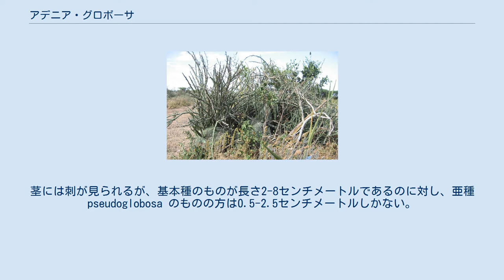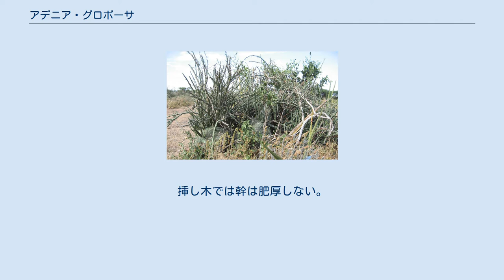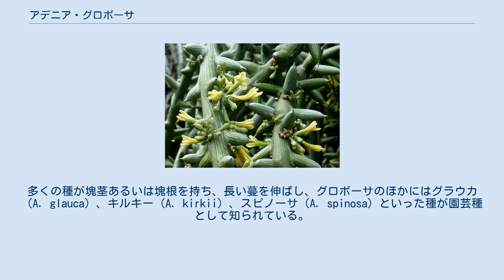アデニア・グロボーサ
アデニア・グロボーサあるいはアデニア・グロボサ（Adenia globosa）とは、トケイソウ科アデニア属の植物の一種である。
原産地は東アフリカである（参照: 分布）が、植物愛好家たちの手により採集・栽培・取引されており、日本においても塊茎植物（コーデックス:en:Caudex）の一つとして知られている（参照: 利用）。
 種小名 globosa はラテン語で〈球状の〉を意味し、その名の通り幹（塊茎）が球状である。
 ケニアおよびタンザニアに自生し、ソマリア南部にも見られる。
ケニアにおいては乾燥灌木林に見られ、2亜種のうち pseudoglobosa はリフトバレーの標高850-1650メートル地帯でのみ確認されているが、基本種の方はリフトバレーには見られず、標高1-1500メートル地帯の場所に自生する。
 雌雄異株の低木あるいはつる植物で2-8メートル、多かれ少なかれ多肉質、塊茎は多肉質で緑色、径・高ともに1メートルにおよび、その上面から多数の細長い枝を出す。
茎には刺が見られるが、基本種のものが長さ2-8センチメートルであるのに対し、亜種 pseudoglobosa のものの方は0.5-2.5センチメートルしかない。
 葉は刺の付け根から出るが若いうちしか見られずやがて脱落し、単葉で狭披針形、全縁あるいは3裂し3-7×1-9ミリメートル。
 花は腋生で黄緑色、茎の短い集散花序となり、雌花は長さ8-12ミリメートル、雄花は長さ19-30ミリメートル。
芳香がある。
 果実は革質、平滑で緑色、円形か長円形で1-3×1-2センチメートル、いくらか3稜形である。
 日本においては夏に成長し、栽培適正気温は20-35度、栽培最低気温は10度というように、寒さに弱い普及種の塊根植物である。
日光不足であると徒長するが、逆に長時間日光に当てすぎると今度は幹が日焼けしてしまう。
水やりは春から秋にかけてたっぷり行うことが望ましい。
挿し木では幹は肥厚しない。
 アデニア・グロボーサは青酸グリコシドであるデイダクリン（deidaclin）とその立体異性体であるテトラフィリンA（tetraphyllin A）を含み、局地的ではあるが薬用植物としても利用されている。
たとえばタンザニアでは茎の抽出液の冷水が腹痛の際に服用され、またかゆみがある際に抽出物の風呂に入る。
ケニアではマサイ人が塊茎を家畜用の薬とする。
 ケニアおよびタンザニア: アデニア属は Hassler (2019) によれば少なくとも96種が認められている。
属名はイエメンのアデンに由来し、アフリカ大陸やマダガスカル、アジアなどの熱帯地域に広く分布する。
多くの種が塊茎あるいは塊根を持ち、長い蔓を伸ばし、グロボーサのほかにはグラウカ（A. glauca）、キルキー（A. kirkii）、スピノーサ（A. spinosa）といった種が園芸種として知られている。
 ^ a b IUCN SSC East African Plants Red List Authority (2013). ^ a b 主婦の友社 (2019:45). ^ a b c d e 横町 (2016:66-7). ^ a b c d e f 人見 (1988). ^ a b c d e f g de Ruijter (2008). ^ a b c d e f g Beentje (1994). ^ Quattrocchi (2012). ^ 主婦の友社 (2019:42). ^ 主婦の友社 (2019:42, 45). ^ 横町 (2016:64-5). 英語: 日本語: